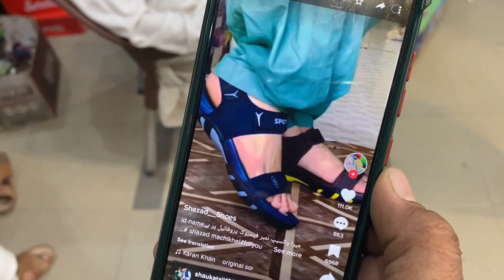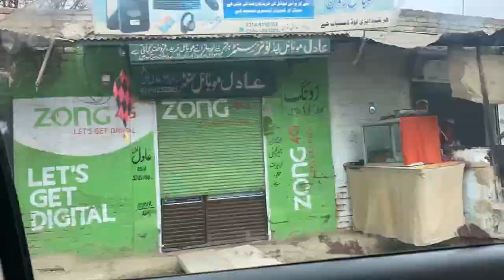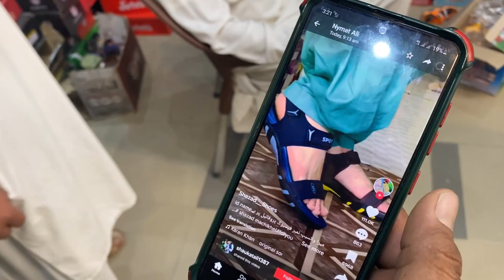Da Wada Da Zalmi Nahrii Toba!! Funny vlog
Asalam walikum!
    Umeed kum chi taso tol ba kha y?
Nan monga Zo Mardan ta halata Murad la sendol Ahlo ao nor sa Lag Shopping pati shavi haga ko Taso la hum chakr dar ko.
    Murad chi da wada Zalmi di No zara e rala Stare kowo Da ahlam da na ahlam pe tiktok ki charta sendul ledale chi pe kato kato e rala zara wocho ho pida mo na kara.
Taso hayl v no chi da Cha wada v no haga pe Hagi worazo ki hasiii tera pera siwa v 😊🥰
      Zma koshish di chi za daily vlog taso sra share kum
Ao koshish kum chi sumra hum nurture beauty da zama da mulk Pakistan 🇵🇰 haga taso sra share kum taso ti khowand ao maza wahliii.

Dera Dera Manana staso da support.